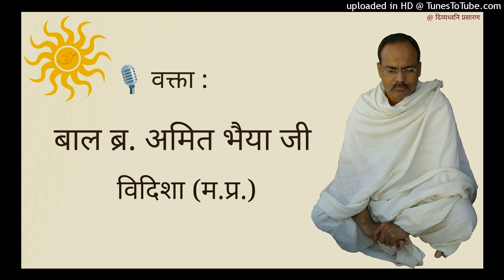06 श्री समयसार जी : गाथा 415 : फाल्गुन अष्टान्हिका पर्व, सागर : Br. Amit Bhaiya, Vidisha : Adhyatma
वक्ता : बाल ब्र. अमित भैया जी, विदिशा (म. प्र.)

सरल आध्यात्मिक प्रवचनकार बाल ब्र. अमित भैया जी, विदिशा (म. प्र.) द्वारा फाल्गुन अष्टान्हिका पर्व के अन्तर्गत सागर (म. प्र.) प्रवास में हुई प्रवचन श्रृंखला प्रस्तुत है।

ब्र. अमित भैया के सभी प्रवचन सुनने के लिए यह यूट्यूब लिस्ट देखिये :

विशेष आभार : वैभव जी, अमित निहारिका, विदिशा (म.प्र.)